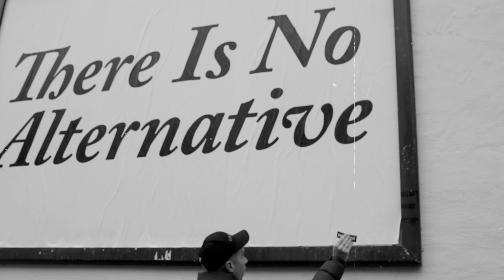#102 SYEKELIGGJØR VI DET NORMALE?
I denne episoden får du møte helsesykepleier, Anne Marie Ulvolden. Vi blant annet om åpenheten knyttet til ungdom og psykisk helse gjør at det normale blir sykeliggjort.

Husk å følge @anticoachpodcasten på Insta. Har du spørsmål eller innspill?

Andreas Gravdal leder Anticoach podcasten og driver Anticoach Management.